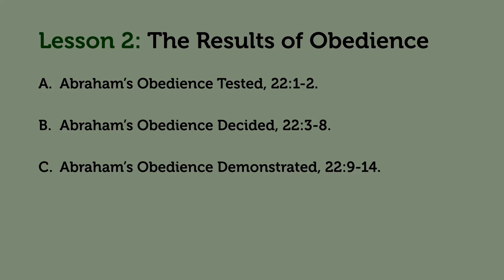The Results of Obedience - Genesis 22:1-22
Series: How Great Is Our God: Passing the Faith Along-A Study of Big Events in the Old Testament
Connect 360: All the Bible for All of Life (GC2 Press)
Teacher: Dr. Joseph Matos

Background Photo Credit: Colin Covert – Star Tribune
“Rainbow seen from the exterior terrace of the Fairmount Banff Springs Hotel”
Banff Alberta, British Columbia – Canada / August 1, 2016